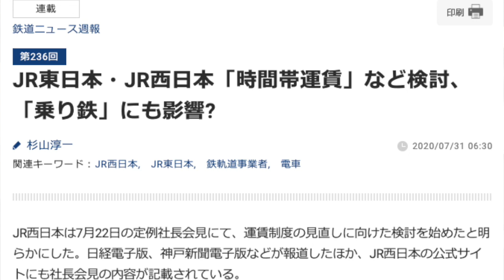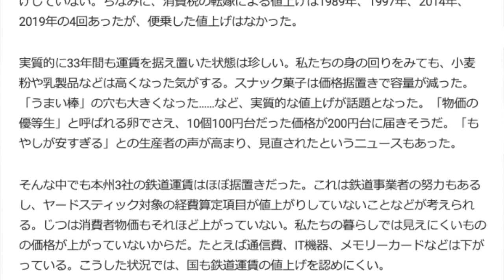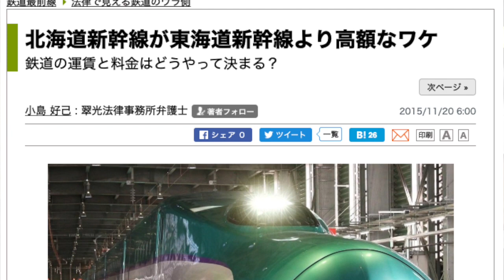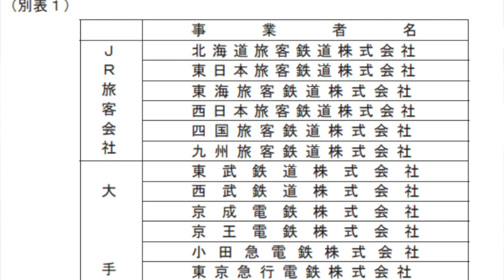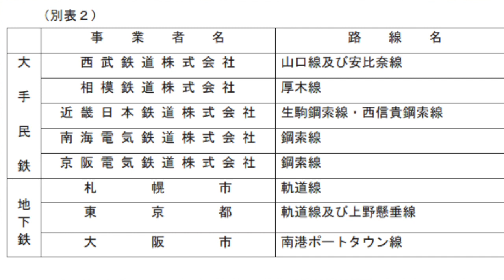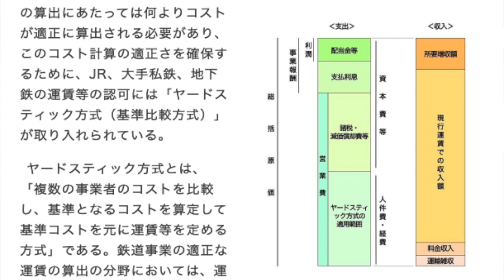【#0337】時間帯別運賃導入の狙いと導入までの段取りを妄想してみた【杉山淳一またいいかげん文章】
JR東日本と西日本がどちらも社長会見で「時間帯別運賃導入」を示唆しました。いっぽうでJR四国は早々に「やりません」。この違いがどこから出るのか、そしてどちらも「数年かかる」としているのはなぜなのか、そもそも「時間帯別運賃」に効果がある見込みはあるか、ヤードスティック方式の「車両費」ってなに？ などを、一部妄想を交えつつも解説してみました。なおこの語りのきっかけは炎上こたつライター杉山淳一さんのこの問題を挙げた記事の中で不可解な例示が出まくっていることですが、文章の総論はおかしいとは思いつつもひどくはないのでそのままご紹介します。

ヤードスティック方式についての鉄ヲタ弁護士小島さんの詳しい解説記事
国交省通達「ＪＲ旅客会社、大手民鉄及び地下鉄事業者の収入原価算定要領」
国交省通達「中小民鉄事業者の収入原価算定要領」

杉山淳一さんが他人のWebページを誤ったままコピペして記事を書いた件